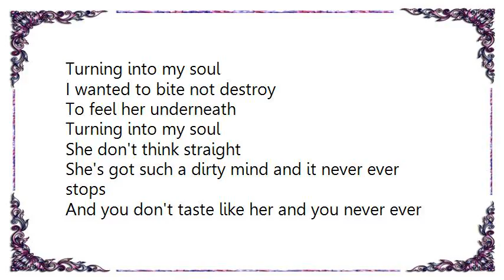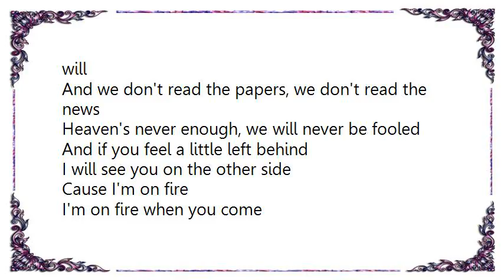Bloc Party - Banquet Phones Disco Edit Lyrics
[Lyrics Bloc Party - Banquet Phones Disco Edit]
A heart of stone, a smoking gun
I can give you life, I can take it away

I'm working it out
Why'd you feel so underrated?
Why'd you feel so negated?

Turning away from the light
Becoming adult
Turning into my soul
I wanted to bite not destroy
To feel her underneath

She don't think straight
She's got such a dirty mind and it never ever stops
And you don't taste like her and you never ever will
And we don't read the papers, we don't read the news
Heaven's never enough, we will never be fooled

And if you feel a little left behind
I will see you on the other side

Cause I'm on fire
I'm on fire when you come